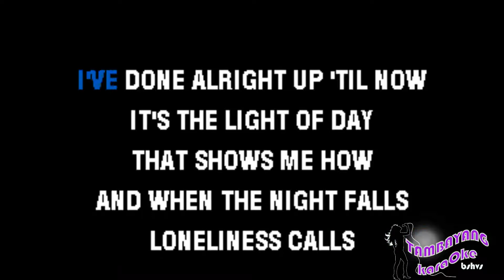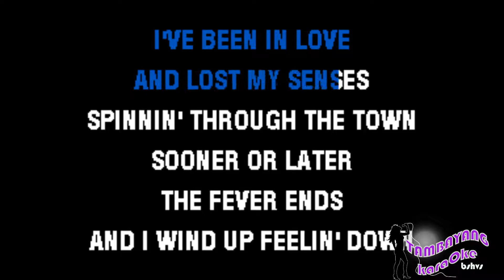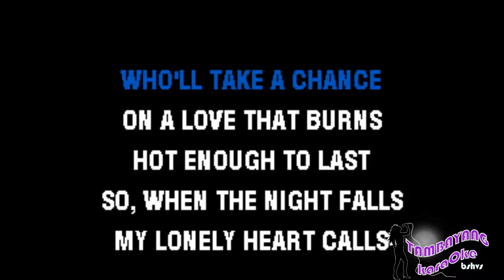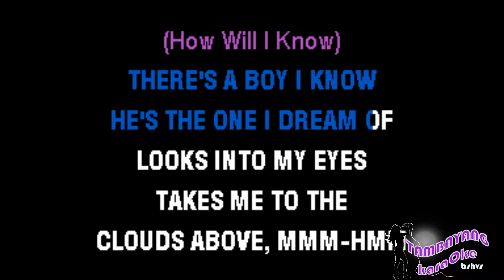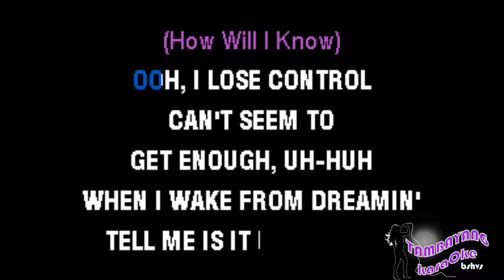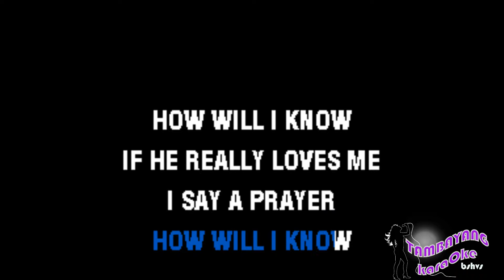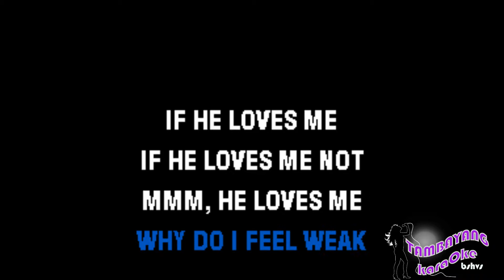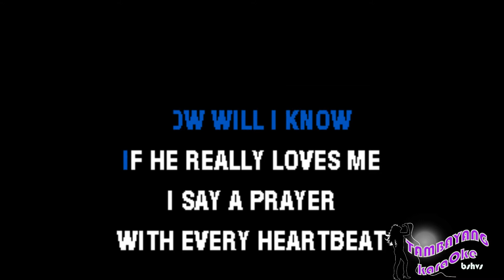Whitney Houston I Wanna Dance with Somebody Medley How Will I KNow TambayangKaraOke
Or Download it on:
google Play: search: TambayangKaraoke Whitney Houston   I Wanna Dance with Somebody Medley How Will I KNow TambayangKaraOke